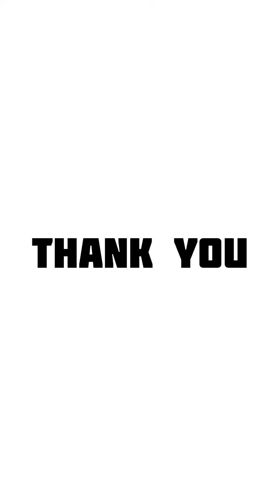Moray Estate, Delhouse, Maskeliya. Travel on 2nd May, 2022